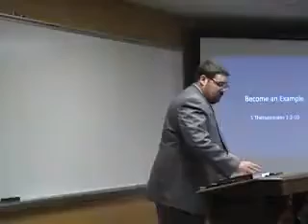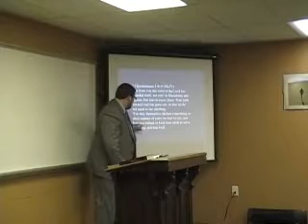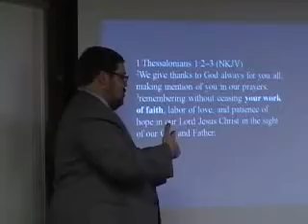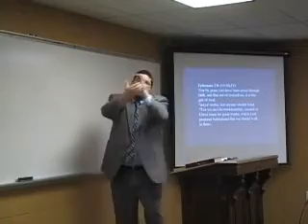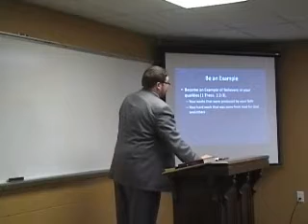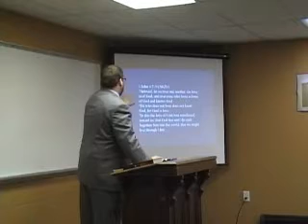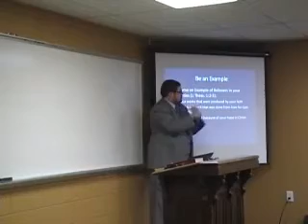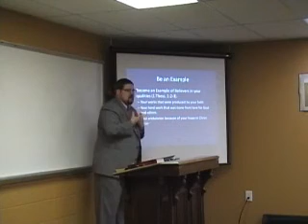1 Thess. 1:3-4 Become an Example Part 1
Sermon on 1 Thessalonians 1:3-4

Preached on February 28, 2010 at East Delavan Baptist Deaf Group by Pastor Lievens